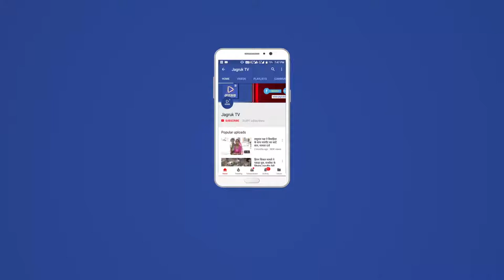JAGRUK TV : उदयपुर : मेवाड़ दौरे पर पहुंचे राहुल गाँधी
प्रदेश में विधानसभा चुनाव से पहले आदिवासी वोट बैंक को अपने फेवर में करने की तैयारी शुरू हो गई है भारतीय जनता पार्टी के राष्ट्रीय अध्यक्ष अमित शाह के बाद अब कांग्रेस के राष्ट्रीय अध्यक्ष राहुल गांधी आज सागवाड़ा में आदिवासियों की एक महा रैली को संबोधित करेंगे डूंगरपुर जिले के सागवाड़ा कस्बे में होने वाली इस रैली में लोगों को पहुंचना शुरू हो गया है इस रैली में कांग्रेस के राष्ट्रीय अध्यक्ष राहुल गांधी करीब 2 बजे पहुंचेंगे।